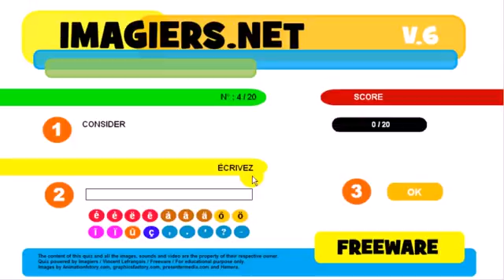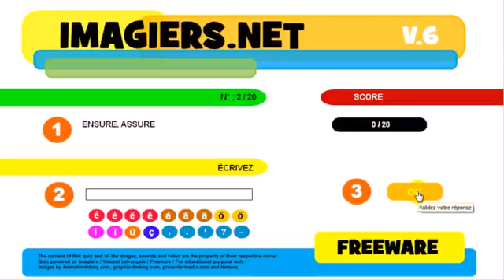J'apprends le français # Exercice # Anglais Français # Top verbes # 9